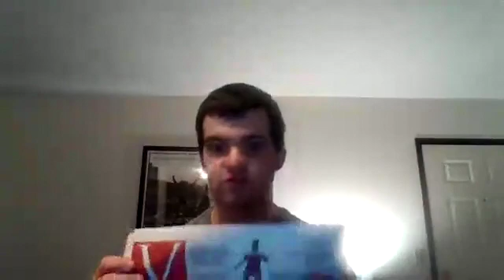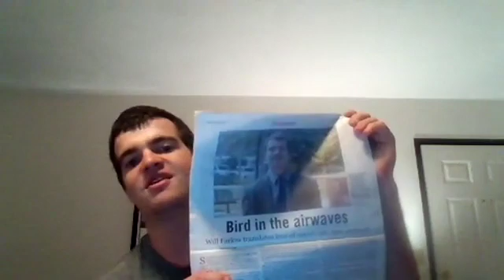Wills Fifth Quarter Special Facebook Live Stream September 26th 2018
This is another Facebook Live Stream from Will's Fifth Quarter Special. Will starts by talking about the article done in Illinois State's local newspaper the Vidette and how Will was interviewed in a story about Will's Fifth Quarter Special! The Chicago Bears are off to an interesting start in the new NFL Season as Will gives his takes on what they need to do to continue success moving forward.  Will continues by covering the Chicago White Sox and plans for upcoming offseason coverage. Episode 19 is coming soon as Will announces plans for it along with Mark Grote coming back onto the podcast to talk Chicago Bears. The Illinois State Volleyball team is off to a good start in the 2018 season as Will gives his thoughts on their success so far. Will makes his game predictions for the upcoming game where the Chicago Bears take on the Tampa Bay Buccaneers. Illinois State football is continuing a good 2018 season as Will praises the team's success and where they can improve.